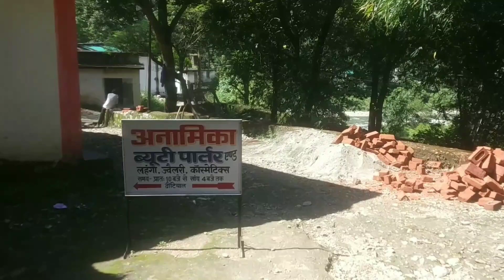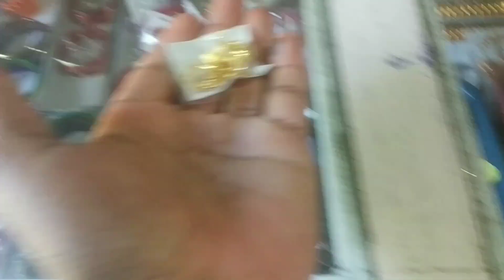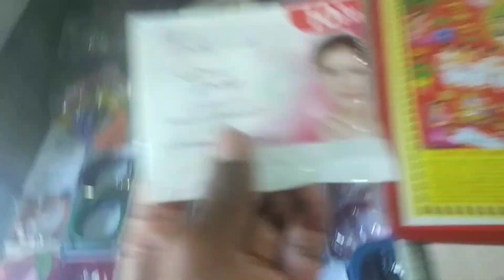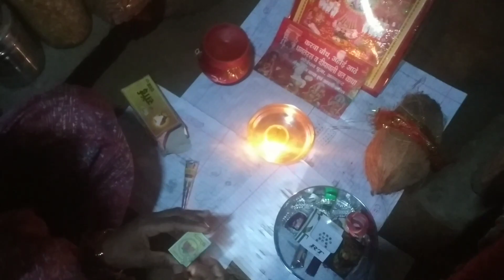Karwa Chauth ki katha|Karva Chauth Vrat Katha 2022|karva chauth ki kahani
🌺दोस्तों आज करवा चौथ है और मैं आज मार्केट जा रहा हूं सामान लेने के लिए क्योंकि मेरी वाइफ ने करवा चौथ का व्रत ले रखा है और मैं आज का ब
व्लोग करवा चौथ के ऊपर बना रहा हूं और आप सभी को अपने ब्लॉग के माध्यम से दिखाना चाहता हूं हमने अपने घर में करवा चौथ किस प्रकार से मनाया है और इस ब्लॉग में मैंने आपको करवा चौथ के बारे में थोड़ी बहुत कहानी भी बताई है कहानी अच्छी लगे तो दोस्तों इस वीडियो को ज्यादा से ज्यादा शेयर कीजिएगा मुझे प्यार दीजिएगा और चैनल को सब्सक्राइब कीजिएगा 🙏🙏🙏🙏🙏🙏🙏
karwa chauth
karva chauth
karva chauth 2022
karva chauth vrat
karava chauth vrat katha
karva chauth vrat katha
karwa chauth ki kahani
karva chauth geet
karva chauth bhajan
karva chauth vrat 2022
karva chauth ki kahani
karwa chauth geet
karwa chauth katha
karva chauth song
karwa chauth ke gane
karwa chauth ke geet
karva chauth ka vrat
karva chauth ka geet
karwa chauth puja geet
karwa chauth free copyright music
karwa chauth katha in hindi
karwa chauth ki katha

दोस्तों आप अपना सपोर्ट मेरे ऊपर हमेशा बनाए रखिएगा 🙏🙏🙏🙏🙏🙏🙏🙏🙏🙏🙏🙏🙏🙏🙏🙏🙏🙏🙏